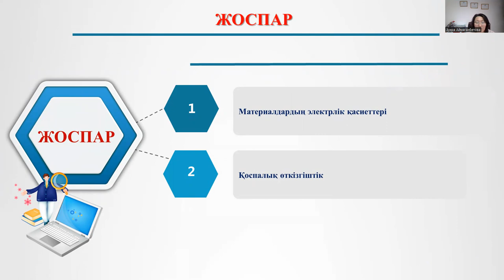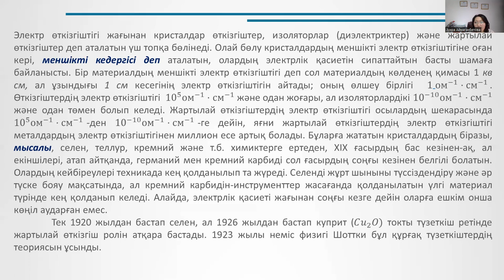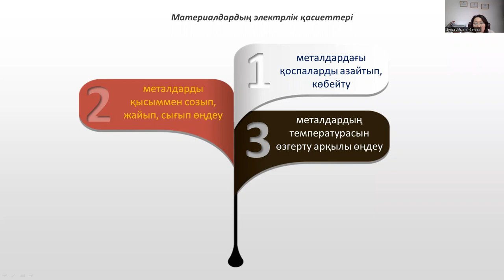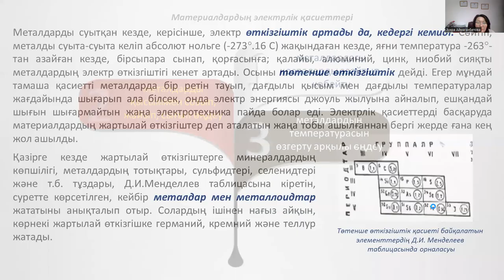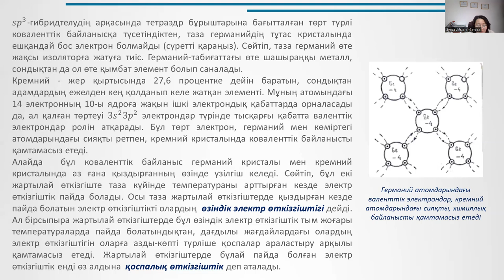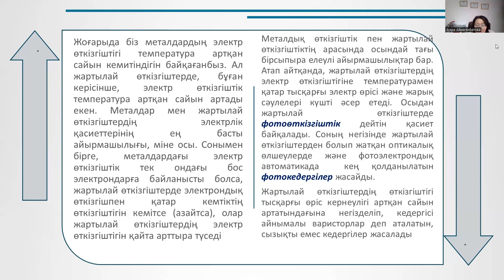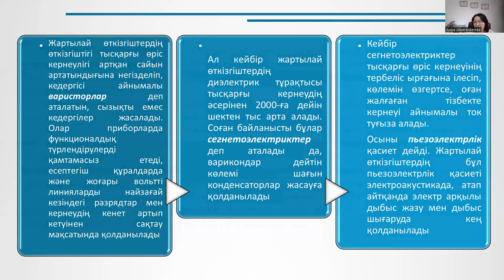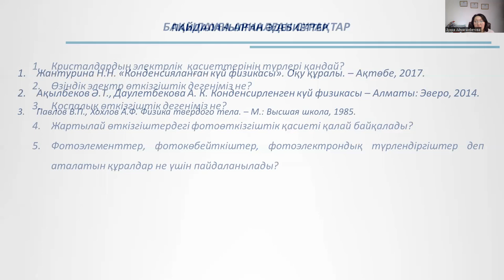15 лек. Конденсияланған күй физикасы